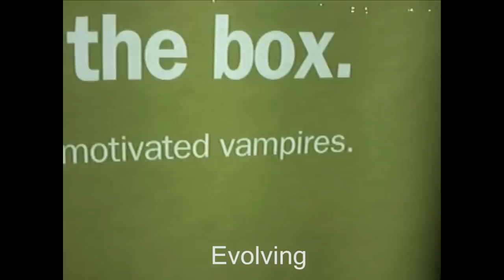The Second $1000 Hunted Youtube Contest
Congrats to the winners of the Second $1000 Hunted Youtube Contest! The winners are as follows:
FIRST PLACE - BLOOD SUCKER PUNCH, Brian Maris, LA
SECOND PLACE - DESERT STORM, Kendall Wells, OR
THIRD PLACE - INFILTRATION - PART 2
Chris Fields and Derek Conley, Tampa, FL